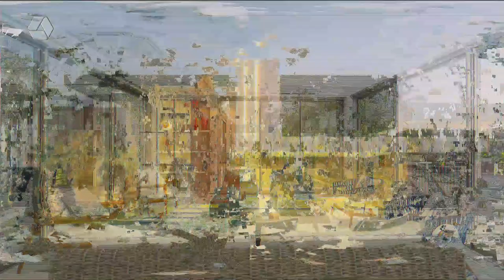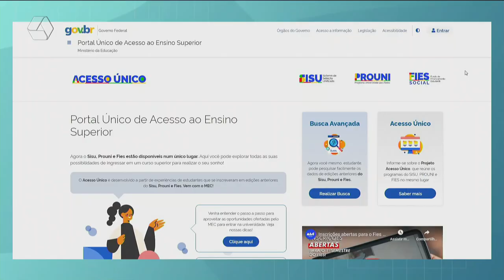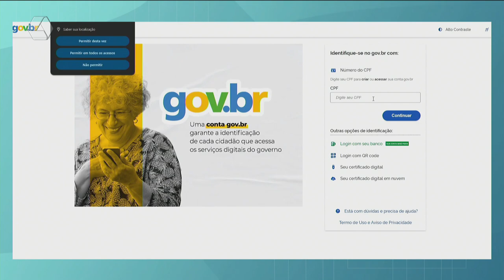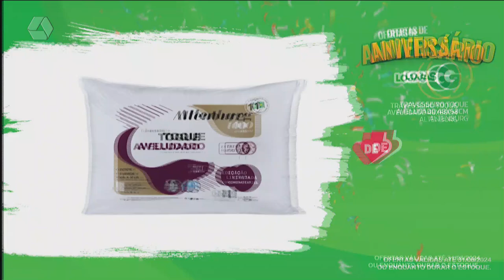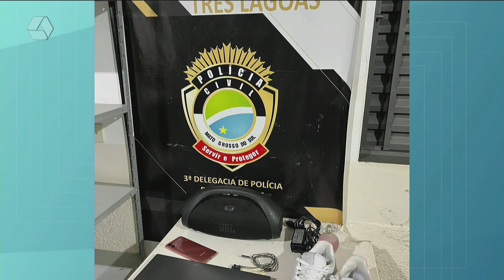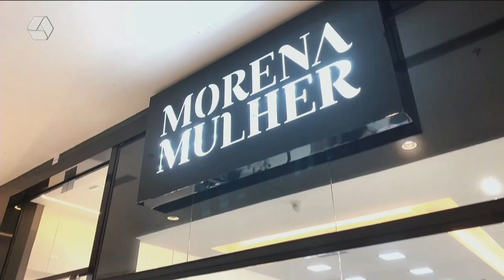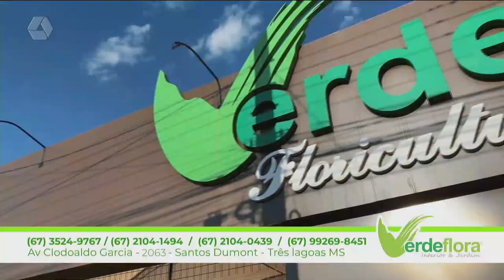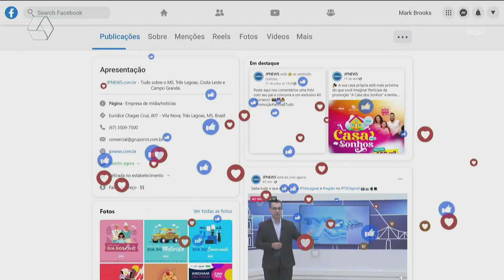TVC AGORA 20/08/24